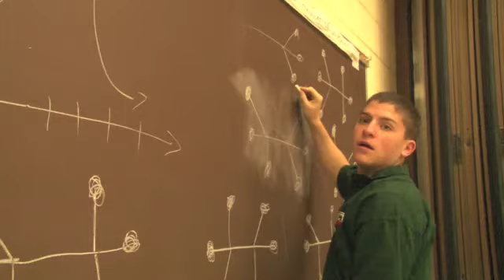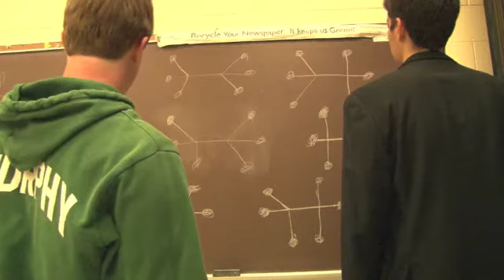CAS 111 Project - Remake of 'Good Will Hunting' (Math Problem)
CAS 111 Project - I have no rights to any of the music used in this project, it is strictly used for an educational purpose